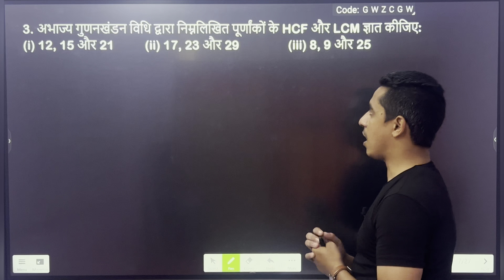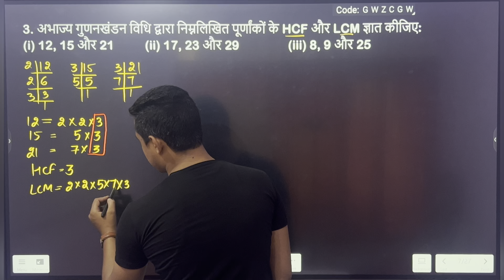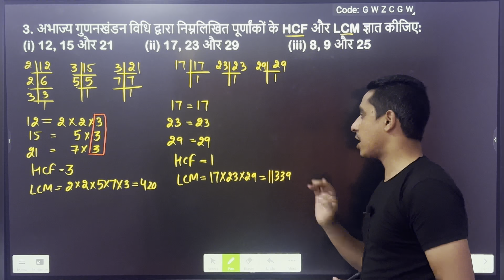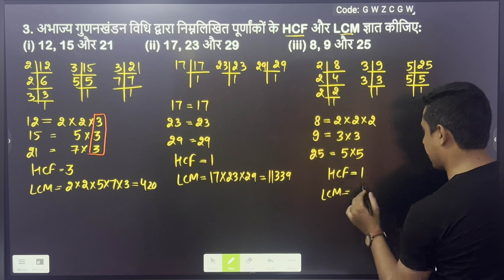10वीं गणित अभ्यास-1.1 प्रश्न-3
Step-1. Open your YouTube.
              अपना यूट्यूब खोलें।
Step-2. Search Alpha sir
              सर्च अल्फा सर
              लाल बटन दबाएं (सदस्यता लें)।
              साथ ही मेरे चैनल की सभी सूचनाएं पाने के लिए घंटी के निशान को भी दबाएं।

❤️ Maths Question Maths के विशेषज्ञ Alpha sir (Vinit Dodwas) द्वारा हल किए गए हैं ताकि छात्रों को उनकी बोर्ड परीक्षा में उत्कृष्ट अंक प्राप्त करने में मदद मिल सके। NCERT Books में मौजूद सभी प्रश्न और उत्तर इसमें शामिल किए गए हैं। हमने CLASS 10th Maths NCERT SOLUTION को एक विस्तृत विवरण के साथ किया है अर्थात्, हमने सभी प्रश्नों को समझने योग्य भाषा में Solve के साथ हल किया है। तो NCERT Solutions Class 10 Maths के बारे में महान ज्ञान रखने वाले छात्र अपने बोर्ड परीक्षा में आसानी से ग्रेड बना सकते हैं। ❤️